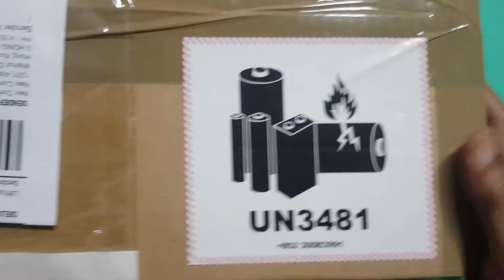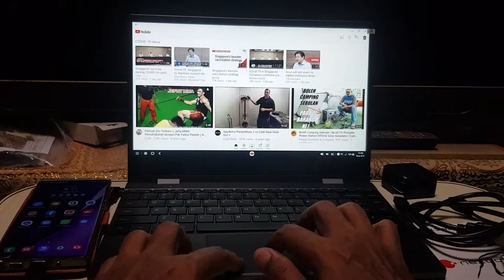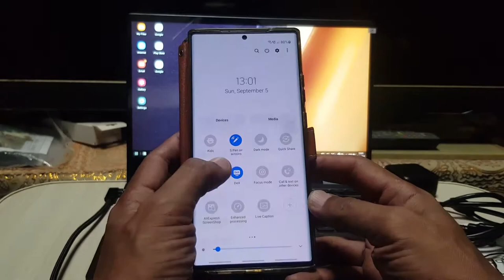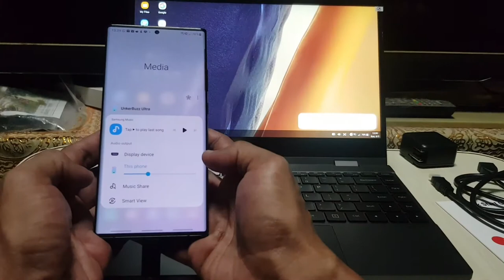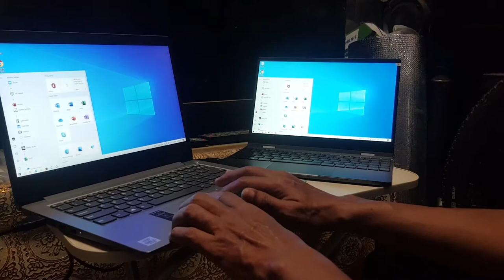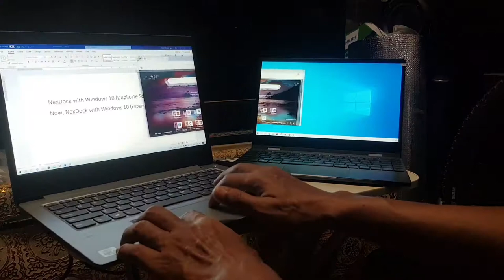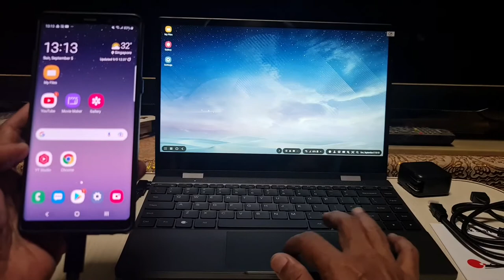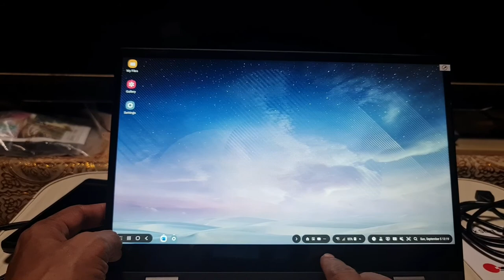NexDock 360 : Extend your Smartphone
NexDock turns your Smartphone into a touch screen Laptop.

The new NexDock features a sleek aluminum body, a beautiful full HD touch-screen display with ultra narrow bezels, an edge to edge keyboard and 360° flexibility to use it in laptop, tablet, stand or tent mode.

NexDock with no CPU, memory or OS, is a quiet, fan-less laptop shell engineered to harness the productivity of smartphones.

Once you connect your smartphone to NexDock, your apps become resizable and the Android interface is presented in a Windows-like environment.

NexDock simply works like any other laptop without the steep price. When connected, use NexDock’s touchscreen, keyboard and touchpad to control your smartphone just like a real laptop.

NexDock works with smartphones with “desktop mode” feature.

Samsung and Huawei flagship smartphones already support “desktop mode” and it is coming to many other phones with Android 10 and 11 update.

Your smartphone is more productive with NexDock:
1. Browse the Internet, type and send emails on a bigger screen
2. Create and edit documents, spreadsheets, presentations
3. Continue using your phone

And it is more entertaining…
1.  Enjoy your apps and social media on a bigger screen
2.  Watch your shows and videos on full screen
3.  Play games using gamepads, mouse and keyboard
4.  No need to sync files, apps, data or your music with your laptop anymore

And it is smarter to use your phone as a Laptop…
2.  Never carry a power bank. Continue charging your phone while using NexDock.
3.  New phone is like new laptop. NexDock becomes a new, better computer every time you get a new phone!